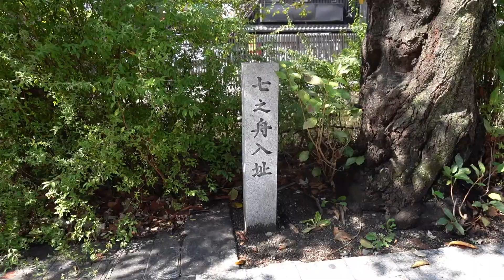京都 高瀬川 舟まつり 舞妓さんの舟上撮影・お茶の接待（2023/10/15）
Maiko photo shoot and tea ceremony at Takasegawa River in Kyoto